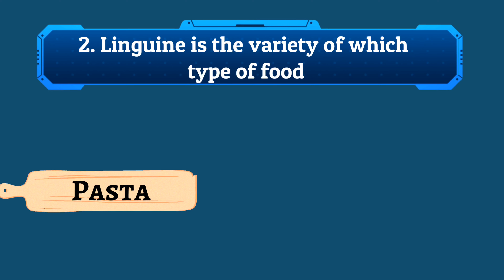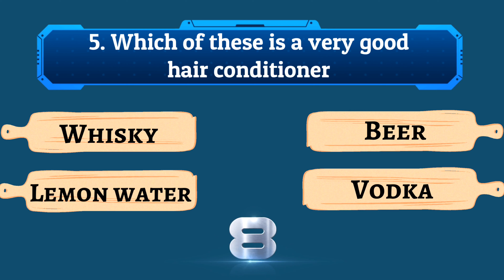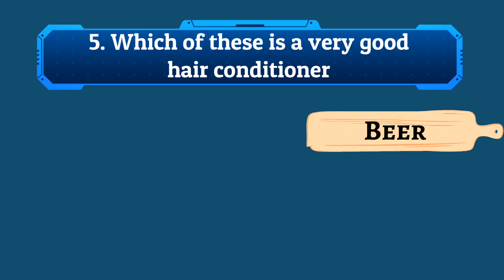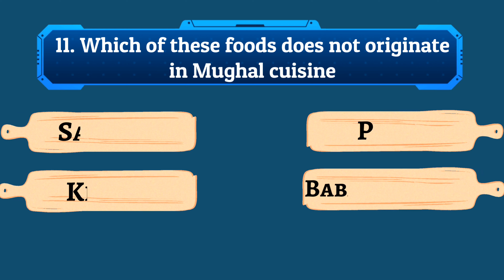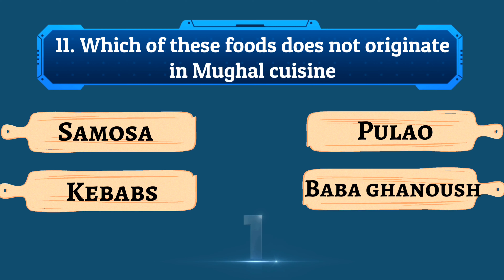Food Quiz #1 | Test Your Knowledge | Challenge a Friend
You can play this quiz with a friend or family member and see who answers first! Lets go.

Don't forget to let us know if this was easy or tough ...what's your score?